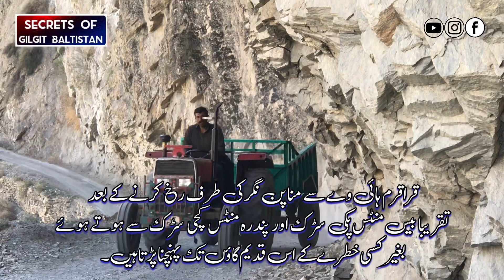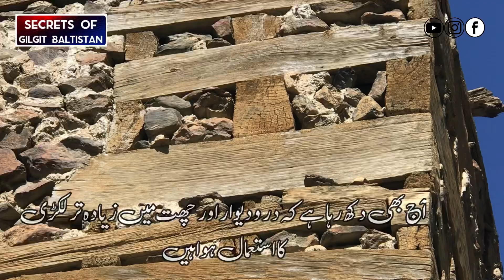Village Life in pure Mud and Stone Houses in Ancient Village of Nagar Gilgit Baltistan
Welcome to the ancient village of Miachar Nagar valley in Gilgit Baltistan, a place where time seems to have stood still. While the pure mud and stone Mosque, Imam Bargah and houses still stand, the brave people of ancient times are no longer present in this village. The new generation has shifted to another village, leaving behind the remnants of a simpler time. As we explore this abandoned village, we are reminded of a bygone era, and the beauty and simplicity of village life that once was

Ancient village
Life in Gilgit Baltistan

Please!!